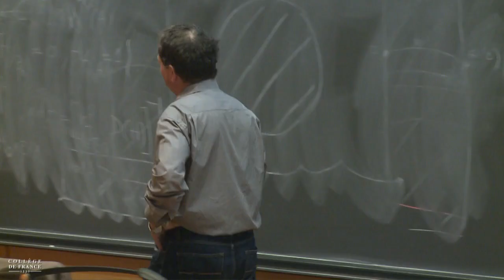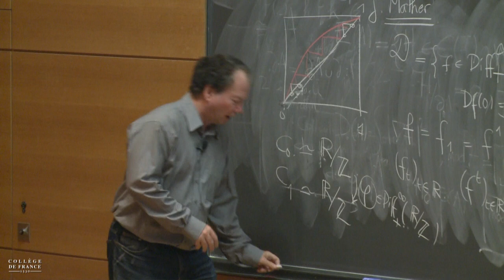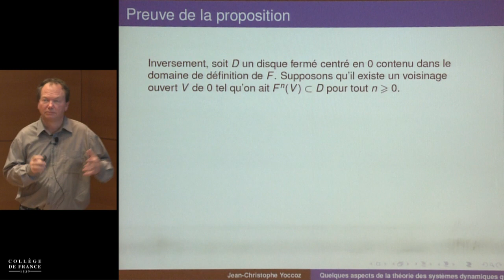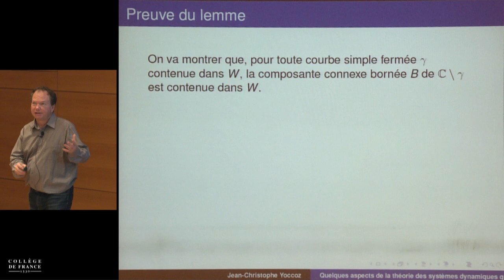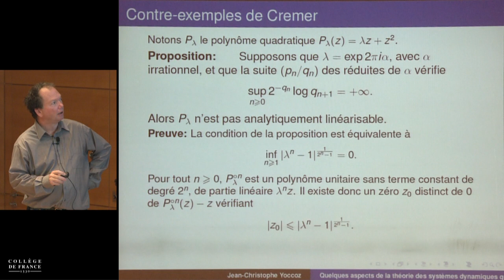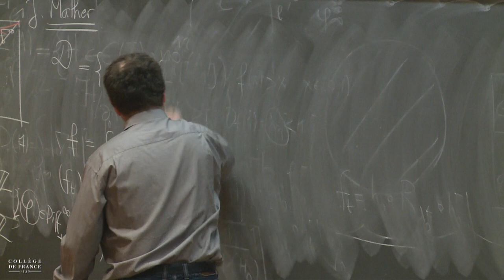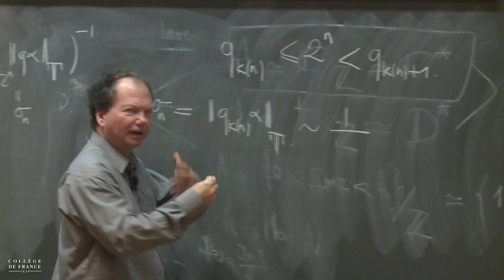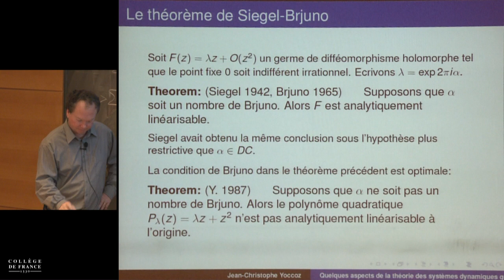Quelques aspects de la théorie des systèmes dynamiques... (4) - Jean-Christophe Yoccoz (2013-2014)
Enseignement 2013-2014 : Quelques aspects de la théorie des systèmes dynamiques quasipériodiques
Cours du mercredi 7 mai 2014 : Quelques aspects de la théorie des systèmes dynamiques quasipériodiques 2/2

Intervenant(s) : Jean-Christophe Yoccoz, Collège de France

Chaire Équations différentielles et systèmes dynamiques (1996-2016)
Professeur : Jean-Christophe Yoccoz